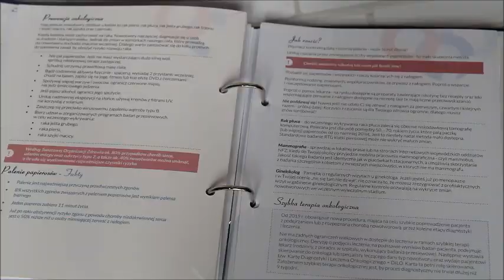Segregator medyczy dla kobiet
ej tu Natka, a to jest segregator medyczny dla mojej mamy. @mamaginekolog @mamaginekolog.medycznie Segregator ma na celu przypominać o regularnych badaniach i dbaniu o swoje zdrowie. Można w nim uporządkować wszelkie badania, znajdują się tu najważniejsze informacje zdrowotne dla każdej kobiety. Przypomina o najważniejszych badaniach oraz o tym co robić, by być zdrowym i zapobiec najczęstszym chorobom, które nas dotykają. W segregatorze znajdują się zakładki na badania kardiologiczne oraz onkologiczne. Więcej zdjęć i opis będzie w następnym poście.